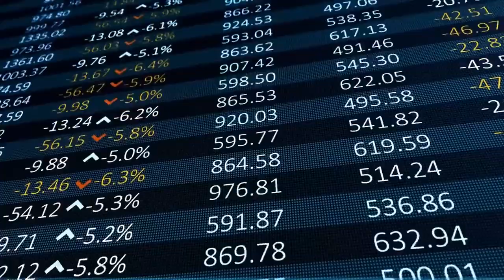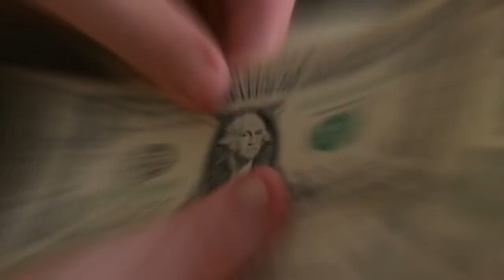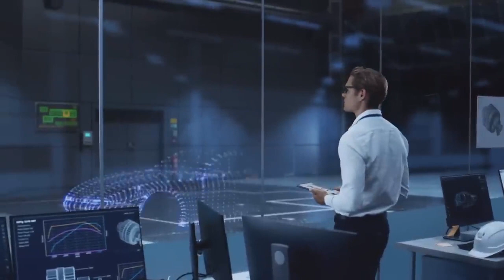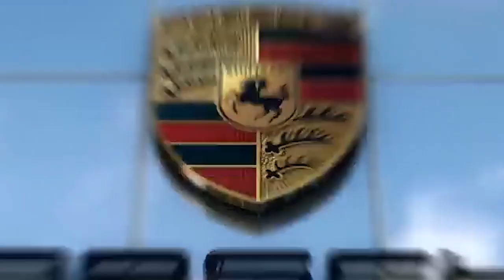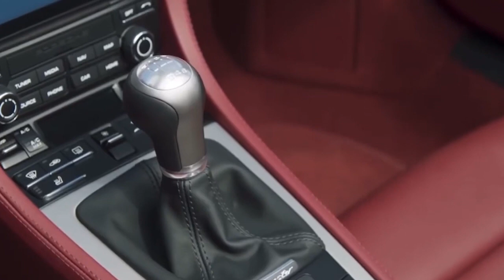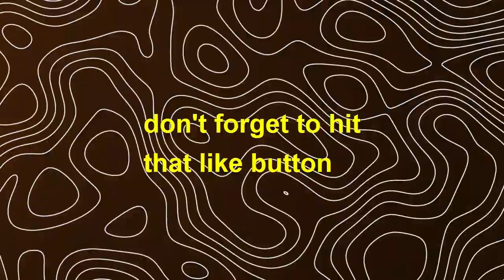Porsche CEO Reveals ALL NEW $25,000 Supercar & SHOCKS The Entire Industry!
Welcome back to Evolt Explorer, today on the channel we're going to be talking about Porsche CEO Reveals ALL NEW $25,000 Supercar & SHOCKS The Entire Industry!. If you're excited to learn more about this then make sure you watch the whole way through because you don't want to miss the details we have for you!